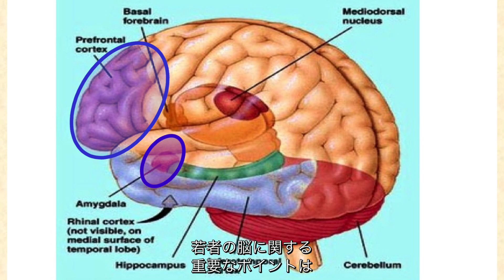脳科学者による「瞑想と脳」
臨床神経心理学者ビル・スティクルド博士と神経科学者フレッド・トラヴィス博士が、デヴィット・リンチ財団の理事長ボブ・ロス氏と共に、瞑想と脳をテーマにした質疑応答を行いました。

このイベントはニューヨークのルービン美術館で開催され、超越瞑想中の脳波測定のライブも行われました。

ボブ・ロス：「ストレスの問題は、非常に鋭く、深刻で、慢性的で、有害なものになっています。誰もがそのことに気づいています。一般の瞑想やTMに関する非常に多くの研究が、一流の学術誌に掲載され、瞑想がストレスの問題を予防し、解決できることを示しています。それは非常に意義深い、革新的なテクニックです。」

トラヴィス博士：「脳は、瞑想中に体験する純粋意識の安らかな目覚めを日常生活に統合し始めます。心の内側の性質を変えていくのです。内側の性質を変化させることで、問題をストレスとしてではなく、乗り越えるべき課題として捉えることができるようになります。」

スティクスラッド博士：「学習に最適な状態は、リラックスした目覚めです。これは、私たちの脳の仕組みに基づいています。私たちはストレスを感じると、本能的に反応します。学習に関連してわかっていることは、若い人が瞑想をすると効果があるということです。ストレスが少なければ、集中力が高まり、思考を整理することができます」

超越瞑想の効果については、こちらのサイトをご参照ください。